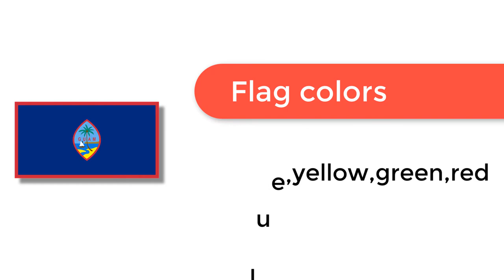Flag of Guam - 🌍 How to Draw the Guamanian Flag - SVG Vector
- Flag of Guam: Check out how to draw the flag of Guam. Let’s discover how to draw the national flag of Guam in a few minutes. Discover the national flags of all the countries in the world.